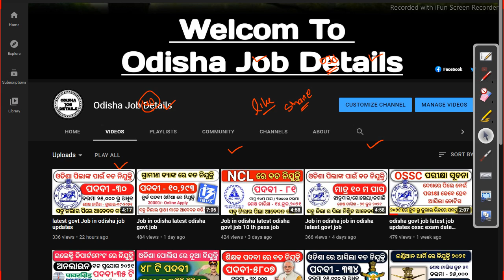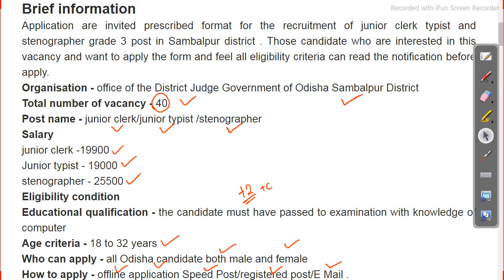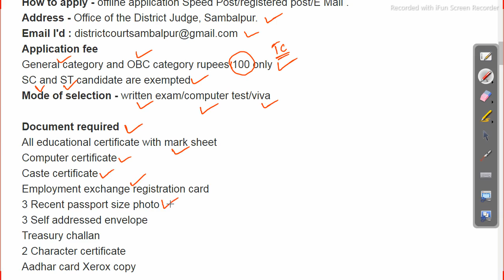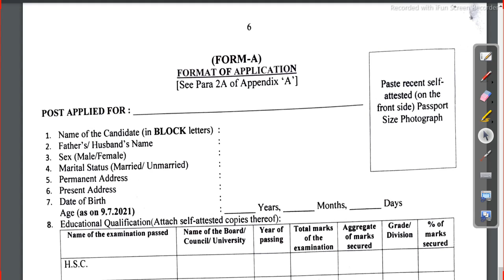odisha govt job odisha job updates 2021 new vacancy Odisha Govt Job 2023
odisha govt job odisha job updates 2021 new vacancy

odishajobreporter,
fmmanoj,
odisha job reporter,
odisha job,
odisha job info,
ics tips,
odia space,
fm manoj,
laxmidhar sir,
govt jobs,